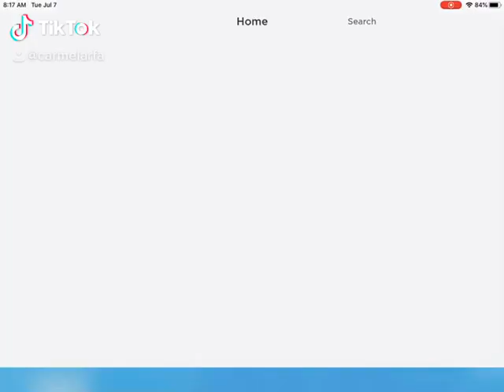July 7, 2020